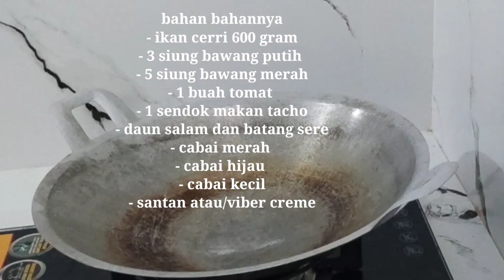Masak masak Gulai Ikan Cerri Santan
Santan Bisa diganti dengan fiber creme enaknya bisa ditambah terong dan kacang panjang
semoga bunda-bunda suka